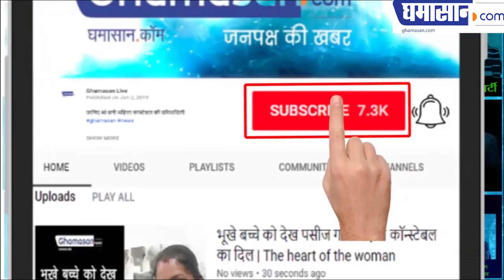Loksabha Election 2019 : Digvijay के लिए Amrita Singh और बेटे ने संभाला मोर्चा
Bhopal. Amrita Singh, wife of former Chief Minister Digvijay Singh, who travels hard to Narmada, is now seeking votes for her husband in Bhopal .
Today, she started calling for votes for his husband's support, in Gulmohar Bagh, Hanuman Tekri and Lal Valley. Took blessings from the elderly, talked to the workers. Against Digvijay Singh, BJP has not been able to stand any candidate yet, but the RSS has taken the lead in defeating the investment lion.